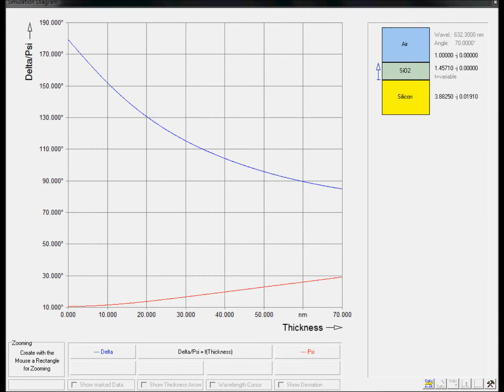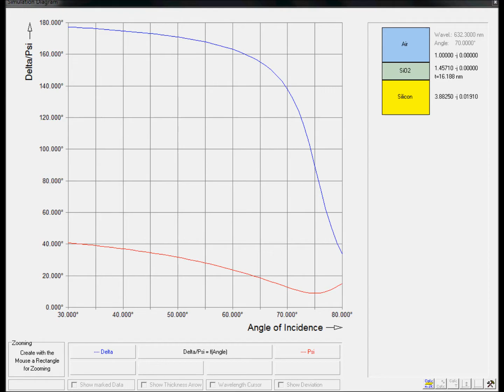Delta, Psi Simulations with fixed Wavelength / EL X-02 ... Ellipsometer